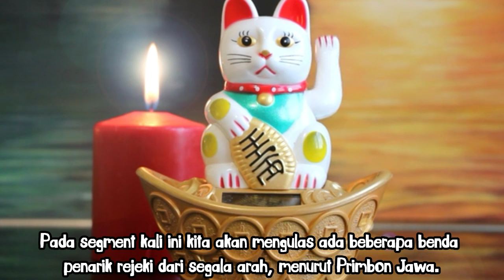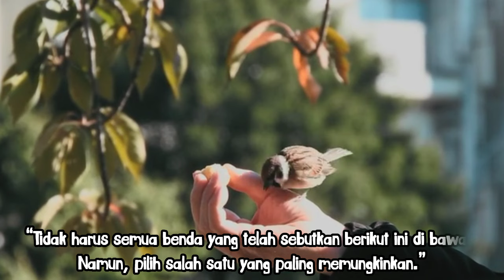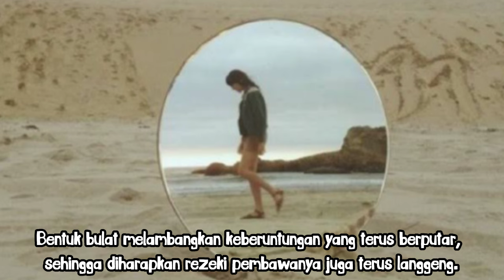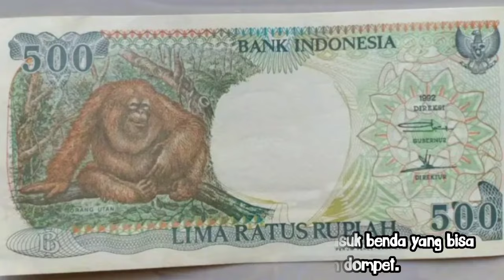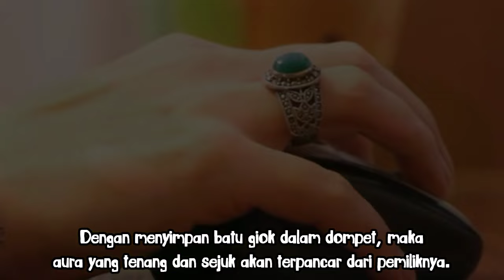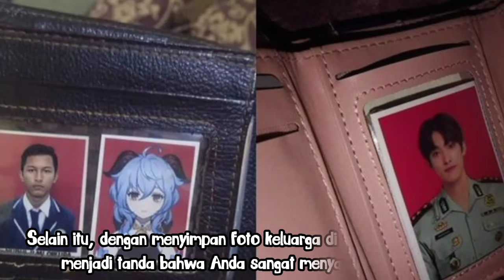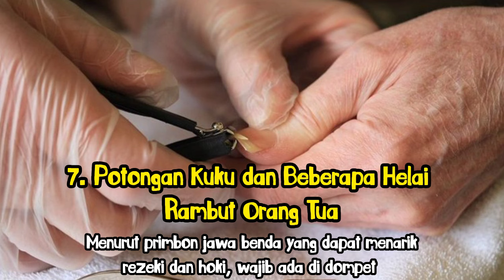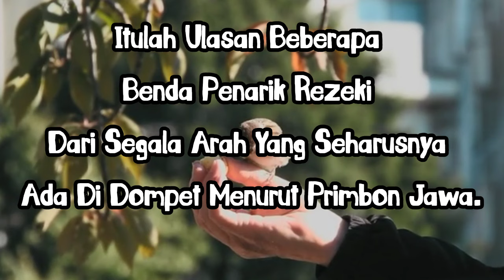Benda Yang Membawa Keberuntungan Penarik Rezeki Dari Segala Arah.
Menurut Primbon Jawa, ada beberapa benda yang dipercaya membuat orang yang membawanya mendapatkan keberuntungan.
Benda-benda ini konon bisa menarik uang sehingga finansial menjadi menebal dan mengalir deras.